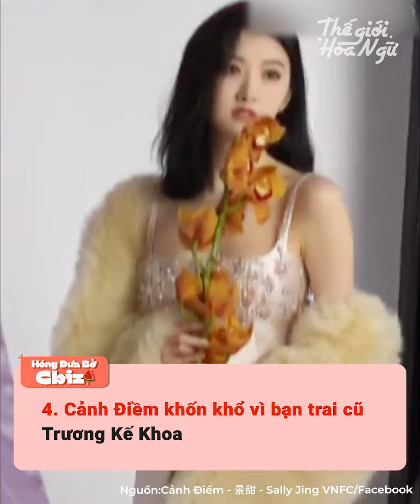Hóng Hớt Dưa Bở Ngày Mới: Hoắc Kiến Hoa hoàn toàn từ bỏ showbiz, không theo kịp Tiêu Chiến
Gần đây, trên mạng liên tục lan truyền tin đồn Hoắc Kiến Hoa sẽ là nam chính trong bộ Hoa Hồng Cố Sự, kết đôi cùng với Lưu Diệc Phi. Tuy nhiên, điều này sẽ không thể xảy ra, bởi ông xã của Lâm Tâm Như đang rất hài lòng, hạnh phúc với cuộc sống đã giải nghệ của mình, anh ấy muốn toàn tâm toàn ý chăm sóc cho con gái và gia đình nhỏ.